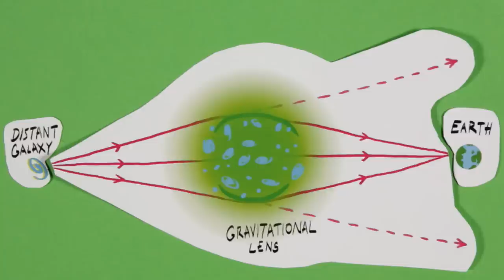International Year of Light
Learn more about the International Year of Light from The Open University

DESCRIPTION

This film explores a series of fascinating discoveries and inventions that relate to the field of light within physics looking at the impact of the 5 scientists, Ibn al-Haytham, Augustin-Jean Fresnel, James Clerk Maxwell, Albert Einstein and Charles Kao.

For other languages please go to the International year of light playlist